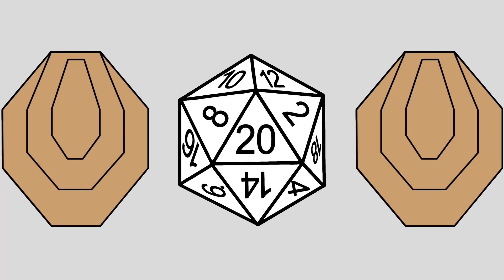Stage 6 - Medium 2 Weak - OKTS Interncup 1/10 2017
Another stage where I needed a reload, and first time I had to reload with my weak hand. The oversized mag release I've installed aided this greatly. Hit the swinger with all three shots. Very happy about this stage, despite the misses meaning it was a write-off, points-wise.

The gun is a STI Trojan.